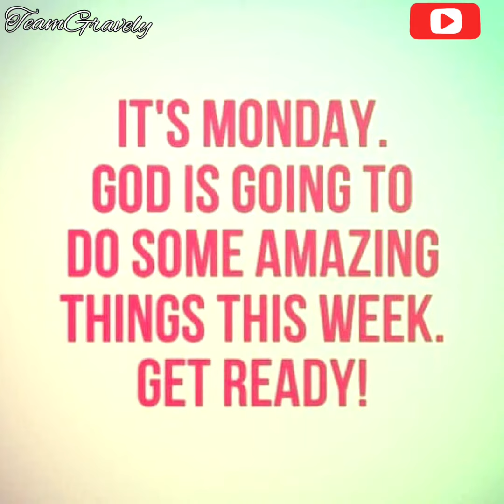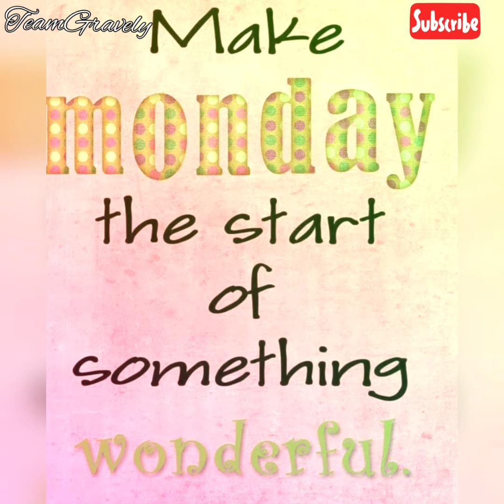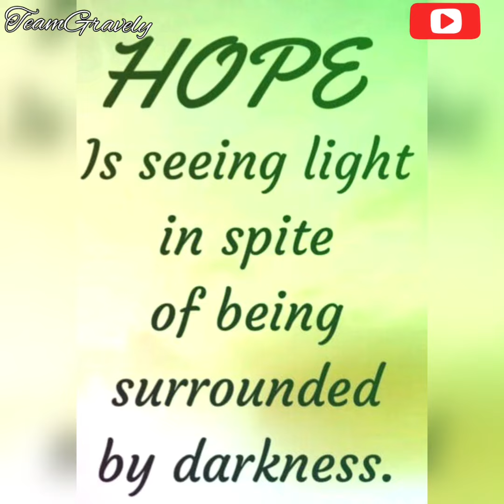encouragement Motivation Monday!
Hey Family! Hope day well and your week be well.

Musician: Jef